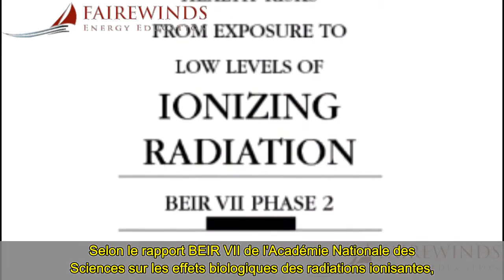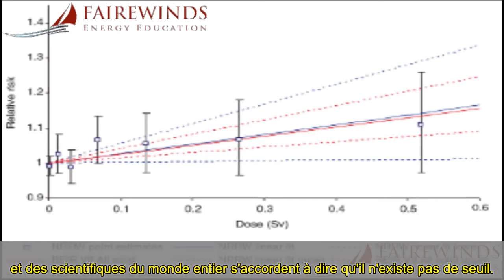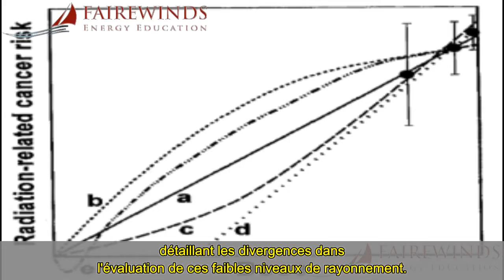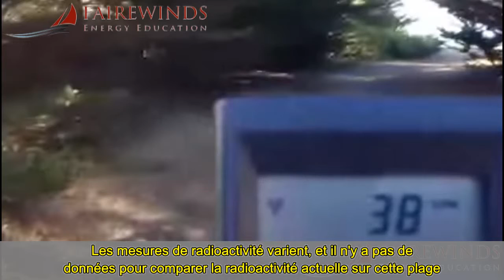Radioactivité sur la Côte Ouest des USA, quels sont les risques ? - A.